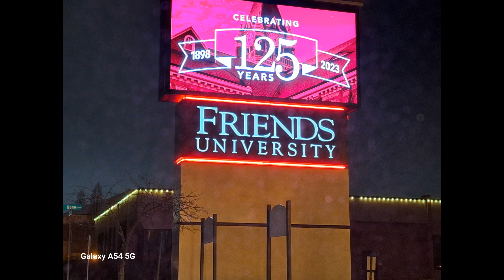Friends Univ Davis Admin Bldg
aerial video using DJI Mini 2